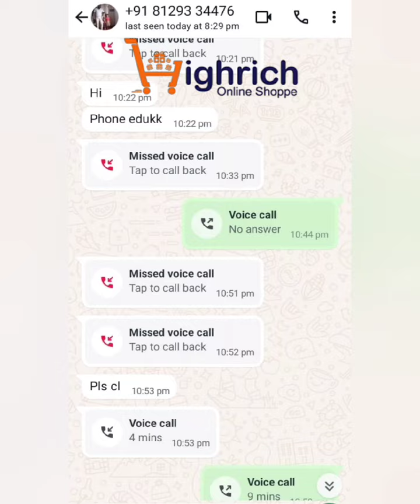Highrich.. CEO ശ്രീന പ്രതാപനെതിരെ കൊട്ടേഷൻ സംഘത്തിന്റെ പുതിയ ഗൂഢാലോചന.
highrich, highrich news, highrich updation